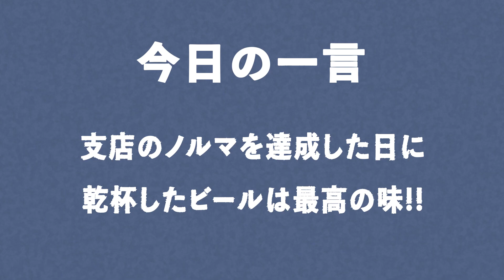元日興証券社が語る!!証券マンのノルマとは？【証券営業の実態】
■再生リスト